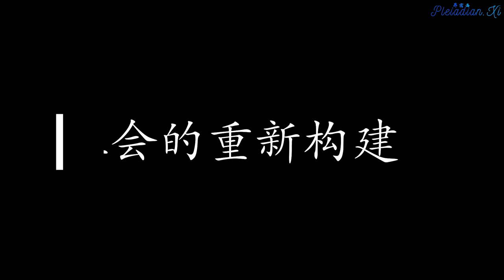社会重构：建立灵魂家族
灵魂家族是通过能量场和灵魂而连接，而非种族或者血缘关系。他们在恰当的时机给彼此带来无条件的爱和支持，他们有着共同的使命和目标。我为你的存在充满感激 — 我们是合一

灵魂家族结构是开化的宇宙中的社会架构，是创建和谐社会的关键。灵魂家族是由相似起源的灵魂组成的，连接到同一灵魂层面。

在几十年前，抵抗运动的成员得到了建立灵魂家族的指导，目的是让他们的关系变得和谐。他们对此呈开放的态度，并花费了4-5年的时间来转化他们的社会。通过遵循那些指导，通过内在指引和互相配合，他们共同创建了一个没有冲突的社会。现在地表社会也被给予相同的指导。地表人类也会经历相同的重建过程。

几年前Cobra收到这方面的信息，要求启动这个过程，Cobra回答说“忘了它吧！”但是现在Cobra说是时候开始这个过程了。当前地表人口关系存在很多分裂，并全部受到矩阵的控制。关于“关系”的基本理解也被人扭曲。电影《黑客帝国》很准确地展示了地球上正在发生地事情：地表上的每个人都配合着矩阵的运作，就像特工史密斯在电影中呈现的一样。每个人都是这个矩阵的一部分。

人们已经让这种奴役状态深入到他们的骨子里了。矩阵的这种结构让我们摆脱它时会冒着比较大的风险：你会陷入困境。

基本上说，一个人目前有两个选择：

1）留在矩阵中：

-你出生了

-你4岁的时候去幼儿园，7岁上小学，12岁上中学，然后读大学等等

-然后你找到一份工作，你在27岁的时候结婚生子

-最终你退休，在72岁的时候去世

你也会有假期，在周末当孩子们还在睡觉时你也会有休息的时间。整个过程都是如此地精心设计，你知道在什么时候该说什么该做什么，以及如何行动。很多人都选择这种生活方式，因为它安全并让人感到舒适。这很容易做，但是并不健康。你变得不快乐，你变得压抑、情绪低落、内心空虚，然后你问自己：“我都在做些什么？”

2）创造突破：

你突破了这些编程。从短期来看这确实困难。但是从长期来看，受益非凡。然而矩阵会对此做出反应：它会想尽一切办法来阻止你，让你失败。你会受到你的伴侣、孩子、好朋友、甚至是宠物的控制。他们都被设计来控制你。然而，每次当你做一些编程之外的事情的时候，你就突破了一点点。刚开始会有些痛苦，但是当你突破的时候，当你越来越多地扩展你可影响到的领域的时候，你会有更多的选择，你与真正的自我的连接也得到扩展。

因此：要么我们倾听恐惧的声音畏惧不前，要么我们战胜我们的恐惧前进。关键是要改变！

我们中的一小部分人将会成为先驱者，他们会挣脱束缚并走上改变的道路。他们将创造天堂泡泡。

通过2018年5月Cobra发布的抵抗运动招募规则来看，目前地表还没有人做好接触的准备。

还有一些协议将会帮你做好文化冲突的准备，当你面对面地与外星种族接触的时候。比如，昴宿星人是一个不同的种族，与他们会面会让人感到震惊，很多人或许会惊慌失措。在抵抗运动招募协议发布后人们的反应说明了这一点。即使有些人认为自己已经准备好了，然而实际上却没有。

阅读文字是非常简单的事情，你也可以在梦中梦见飞船降落在你拥有的土地上。但是当一艘实体飞船真正降落在你家后院的时候，这又是另一回事了。更不消说与外星种族和他们的社会成员进行互动了。

我们的工作坊有350人。只有一小部分人会经历完整的过程，其他人则是循序渐进。在事件发生的时候，人们最终会不得不面对他们一直去否认的事情。他们需要看到他们生活在一个被媒体、金融等等操纵的虚假的世界中。这会是一个挑战，但是这也是最容易接受的部分。第二个层面就是去意识到宇宙中还有其他外星存有的存在，其他星球上也存在着各种生命的可能性。去接受这个事实，而不仅仅是电影或者小说中的虚构部分。这会颠覆人们的认知系统。第三个层面就是去了解，地球曾经存在过多少黑暗，还有那些被掩盖的事情（比如虐待儿童），过去发生了哪些事情，造成了哪些痛苦。事件后的下一个层面就是人们要去面对他们的性能量。宇宙控制的基础就是对性能量的操纵。这对地表人类来说是最大的挑战。

每个人都要经历这些过程。这个过程已经开始发生了，并在事件发生的时候达到高潮。事件之后将会持续进行。稳定这个过程的关键，就是以灵魂家族的方式聚集在一起。